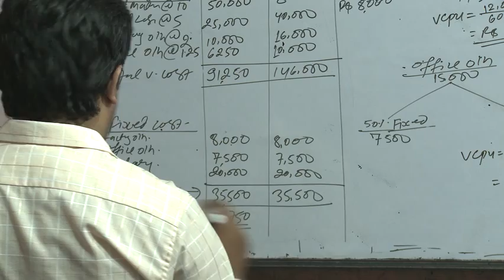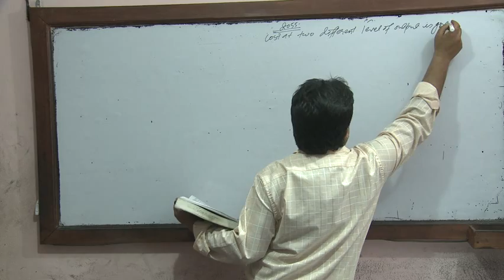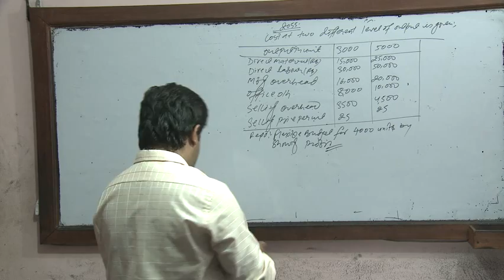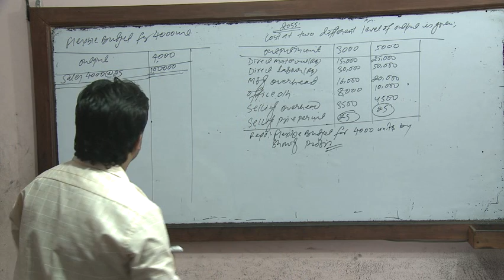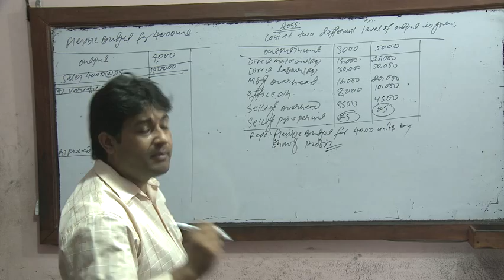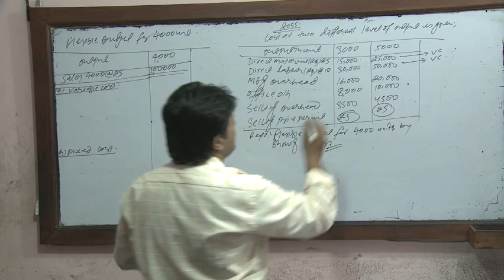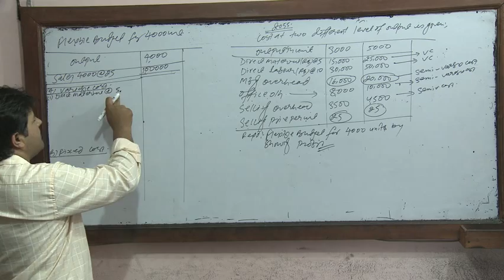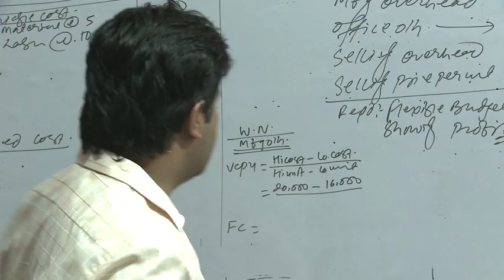12. BBS 1st year -TU (3 years old) Flexible Budget Part- 9 Cost Accounting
BBS 1st year -TU (3 years old) Flexible Budget Part- 9 Cost Accounting

Dr. Niranjan Rijal 👩‍🎓
Learn with Niranjan Sir 🙏